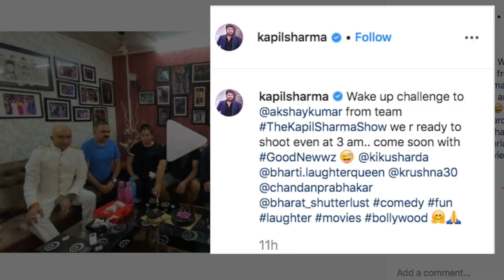Akshay को Kapil ने सबके सामने दिया ये बड़ा Challenge, कहा- हिम्मत है तो...